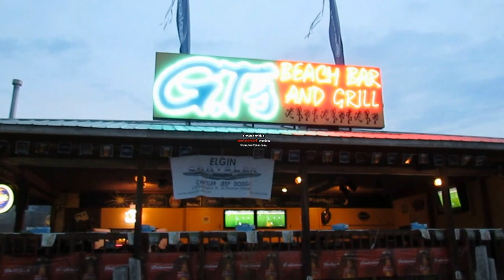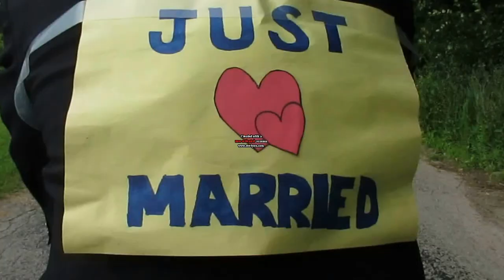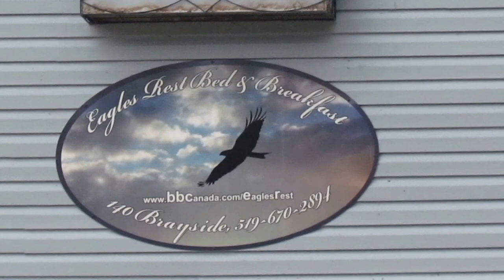Lisette & Rob's Fun Wedding Entrance Video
Too fun!!